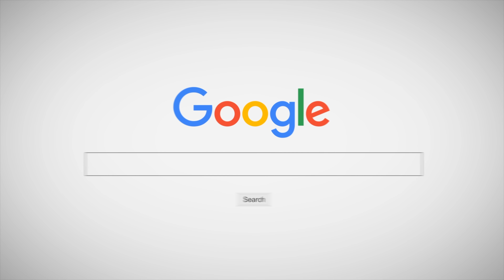คลาสเต้น - Worth It - Fifth Harmony - ออกกำลังกาย - [Dance Exercise]